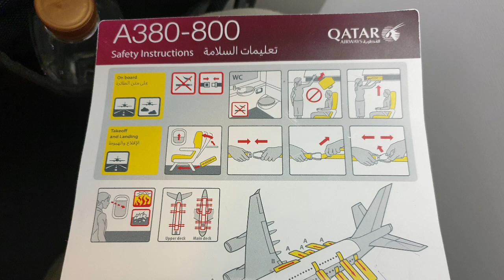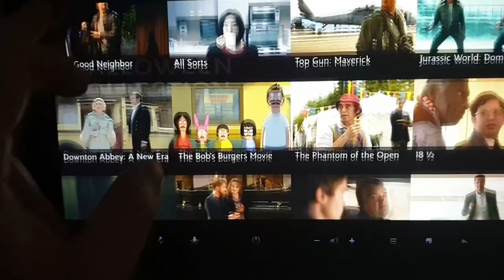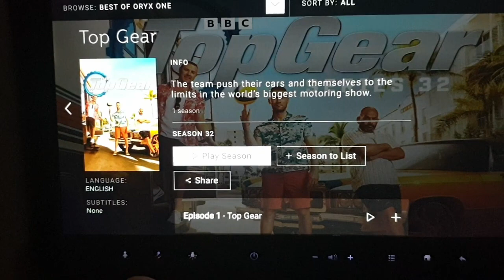My 11 Hour economy flight - Bangkok to Doha with Qatar Airlines.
🏩 Get a great hotel deal in Bangkok, click the link below 🏩

About my flight:

This flight should have taken 7.5 hours but due to a late departure and then a 3 hour technical fault delay, I spend 11 hours sitting on the A.380 plane, and of course, missed my connecting flight in Doha.

You can see all the details in the video and learn how bad customer care is with Qatar Airlines when there is an issue.

Let me know in the comments if you travelled with Qatar and was the service good or bad, feel free to tell me about it in the comments or link your flight video and we can all see your experience.